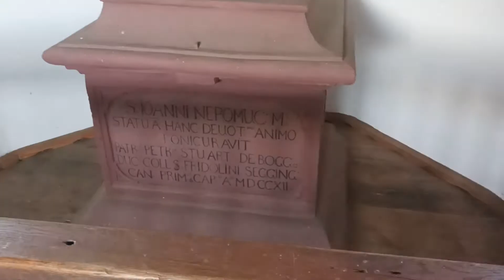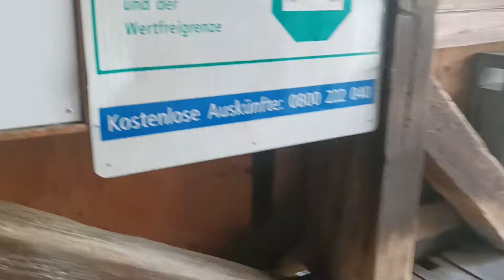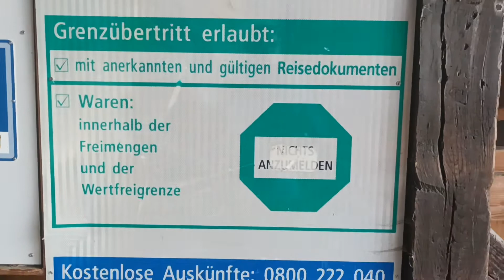Kultur Pur #33 Alte Rheinbrücke/ Bad Säckingen ( D) - Stein ( CH )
Besser bekannt als Alte Holzbrücke Bad Säckingen

Diese Brücke wurde schon mehrmals durch Feuer Zerstört aber immer wieder aufgebaut

bis 1979 Diente sie als Bundesstraße Seit dem Hat die Fridolinsbrücke die Aufgabe heute ist die alte Rheinbrücke Nur noch für Fußgänger und Radfahrer Frei